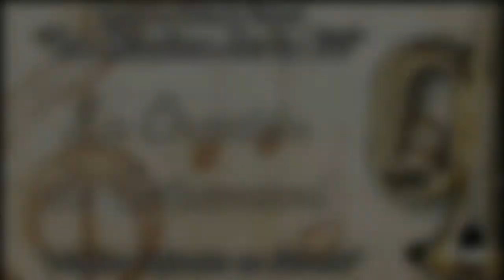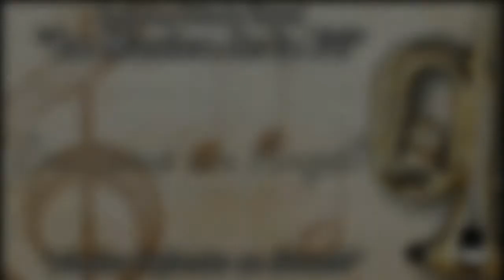AM Las Aguas (Olula del Rio) - Certamen Virtual La Musica de la Fe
Subscribete a Nuestras Redes;

🐦Twuitter.

audioscofradesendirecto